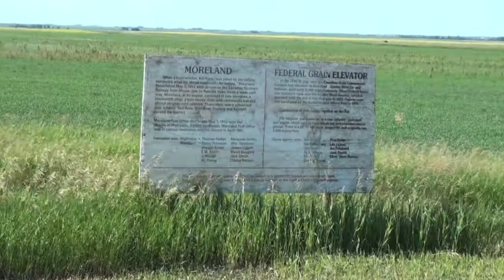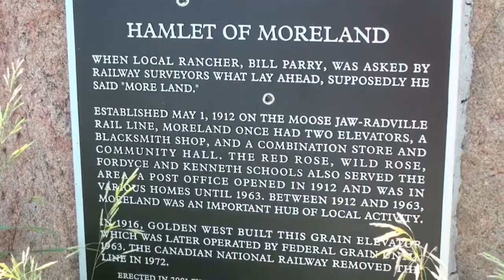Moreland, Saskatchewan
Meadowlarks sing for the ghost of Moreland this Sunday morning..